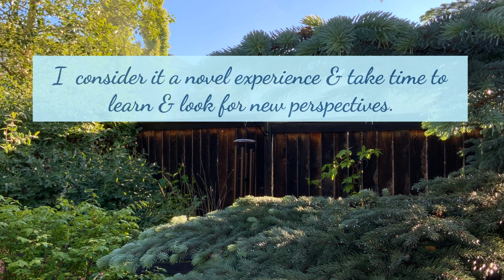Three mor life lessons I learned from Vlogging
Lesson # 2 Variety is the spice of life and how to accept  an aburpt change in routine. TUne in to find out!